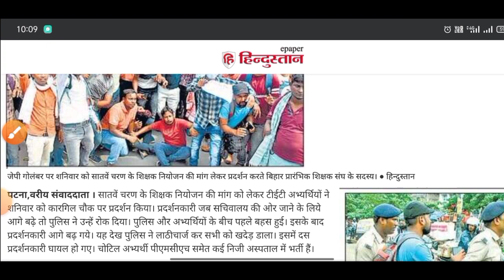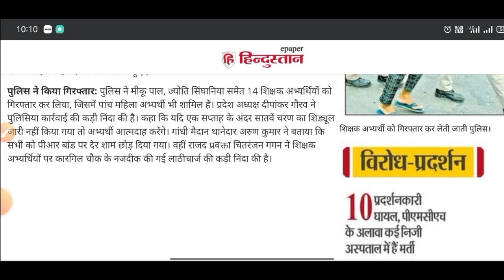मांगने गए थे शिक्षक भर्ती मिली सिर्फ लाठियां | BIHAR 7TH PHASE SCHEDULE NEWS